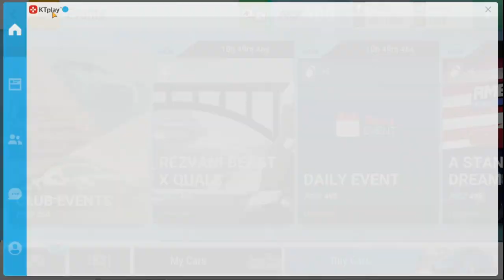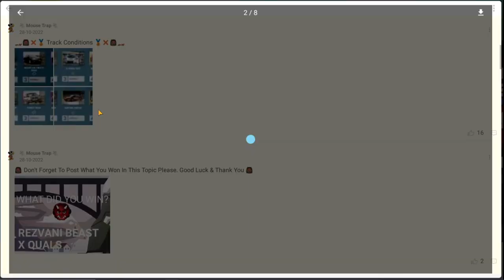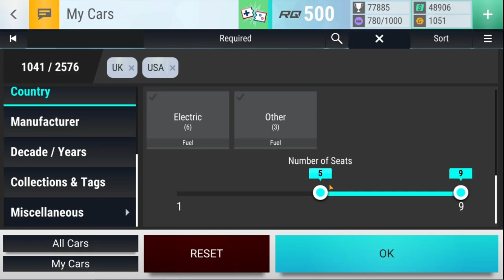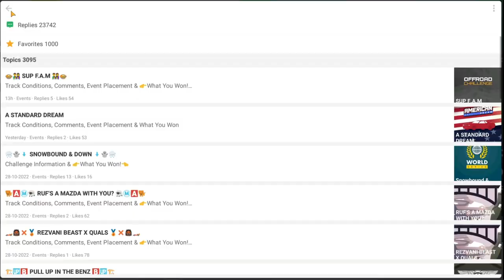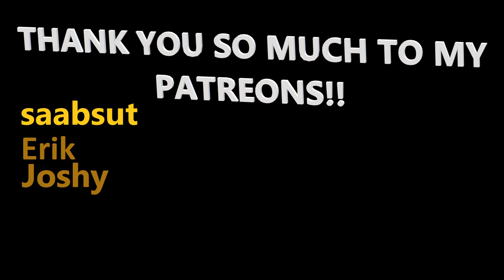Top Drives Gameplay | Part 420 | THE REZVANI BEAST X QUALIFIERS!